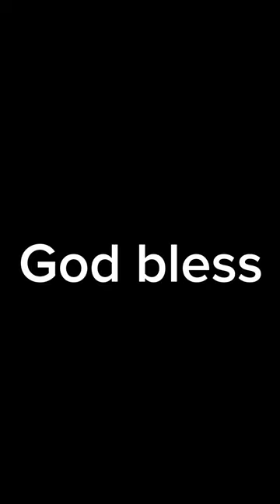Steve Smith Sr. or Torry Holt